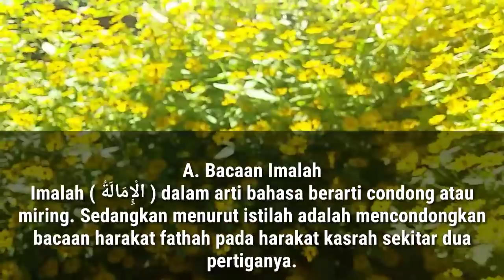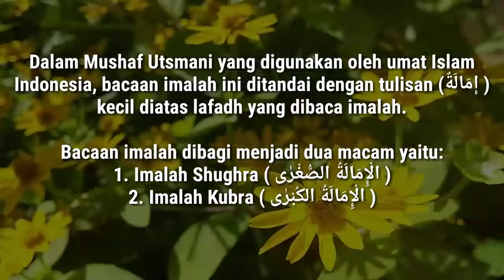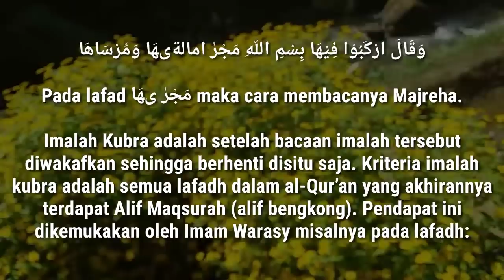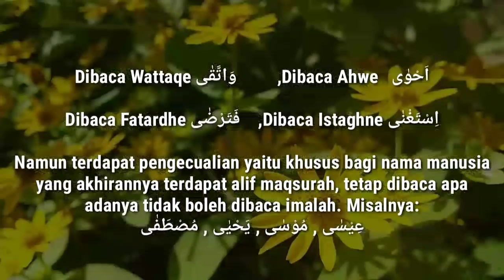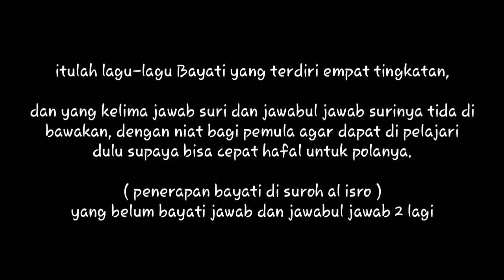Bacaan imalah dalam alquran menurut imam hafash dan imam warasy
Assalamualaikum warahmatullah wabarakatuh kali ini saya akan menerangkan bacaan-bacaan al-qur'an di dalam bacaan al-qur'an terdapat beberapa versi, yang satu versi Imam Hafash dan Imam waras, Disini saya akan menerangkan terhadap bacaan imalah kedua Imam tersebut yang di mana kita harus mengetahuinya sebagai umat Islam yang diwajibkan untuk membaca al-quran, sebagaimana belajar atau mengkaji ilmu Alquran itu adalah ilmu yang paling tinggi derajatnya dikarenakan berkaitan dengan firman Allah Subhanahu Wa Ta'ala, untuk selengkapnya silakan disimak semoga jadi pengetahuan yang bermanfaat

TERIMAKASIH
ponpes a'limul mubarok